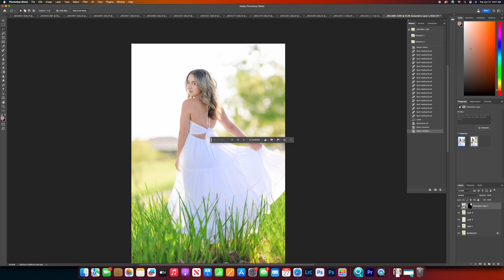Timelapse Edit on 3 Photos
average 18-25 mins per retouch time per photo